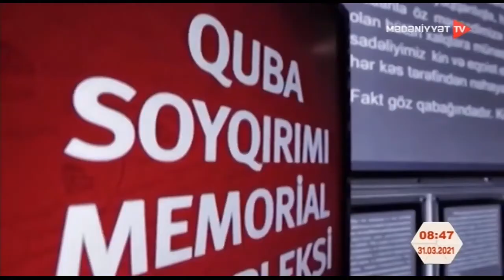Quba məzarlığı ermənilərin azərbaycanlılara qarşı törətdiyi soyqırımı təsdiq edən əyani sübutdur